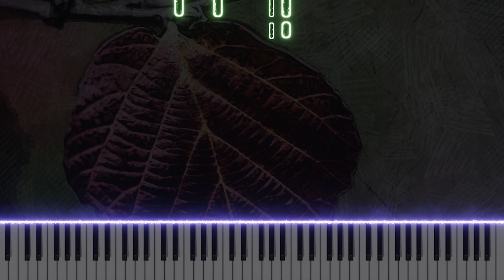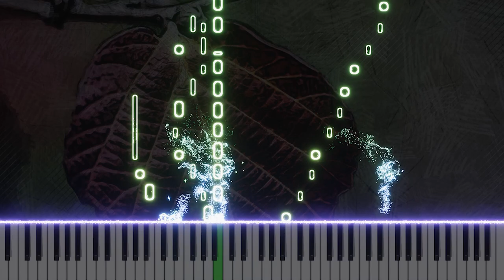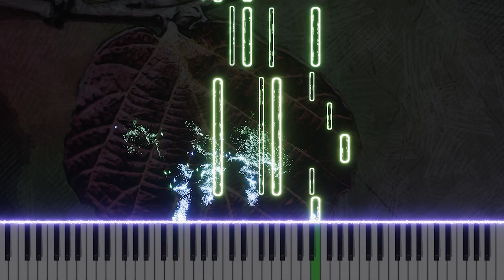Sarastro's Aria Transformed - A Piano Journey Through Mozart's Sacred Halls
Discover the solemn beauty of Sarastro's Aria, "In diesen heil'gen Hallen," from Mozart's timeless opera The Magic Flute, reimagined for piano. This arrangement captures the profound serenity and the message of forgiveness and enlightenment intrinsic to the piece. Dive into a musical narrative that transcends time, bringing the essence of Mozart's genius to the modern listener. Whether you're a classical aficionado or a curious newcomer, this piano rendition offers a reflective moment to appreciate the intricacies of human emotions as conveyed through the universal language of music.